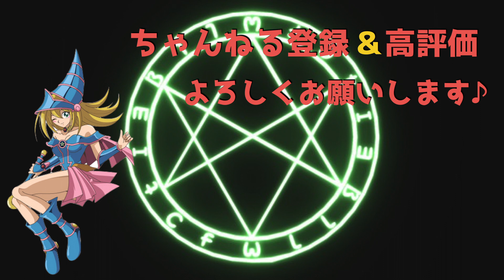【環境食い込み】純正クリストロンがまじで強くて宇宙すぎる件【遊戯王デュエルリンクス】【Yu-Gi-Oh DuelLinks】【水晶機巧】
【自己紹介】

【大会戦績】
遊戯王デュエルリンクス
2018年、2019年日本代表